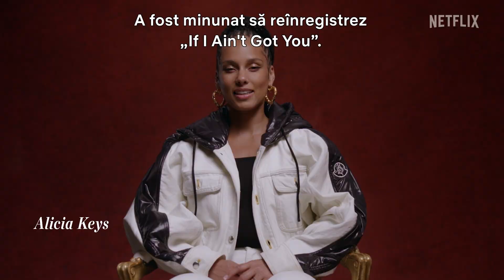Regina Charlotte: O poveste Bridgerton | Din culisele „If I Ain't Got You”, cu Alicia Keys | Netflix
Află cum Alicia Keys și o orchestră internațională, formată doar din femei de culoare au reinterpretat legendara ei piesă „If I Ain't Got You”. Regina Charlotte: O poveste Bridgerton este disponibil acum pe Netflix.

Despre Netflix:
Netflix este unul dintre liderii globali ai serviciilor de divertisment prin vizionare online, cu 233 de milioane de abonați din peste 190 de țări, care se bucură de seriale, lungmetraje și jocuri într-o mare varietate de genuri și limbi. Abonații au acces nelimitat la conținut, pot reda, întrerupe și relua vizionarea oricând și oriunde, putând schimba abonamentul în orice moment.

Un prolog al universului Bridgerton, în care căsătoria tinerei Charlotte cu regele George al Angliei inspiră o poveste de iubire epică și transformă înalta societate.